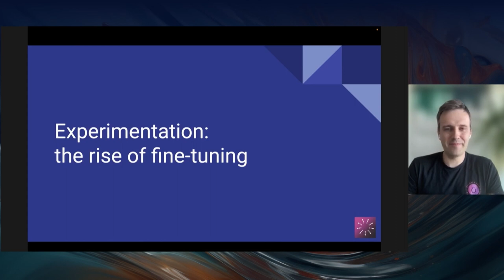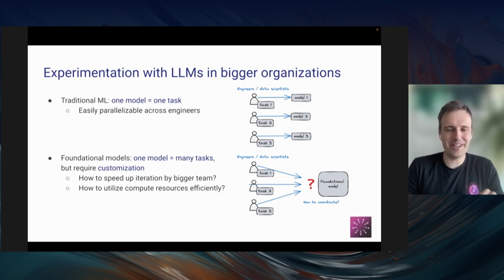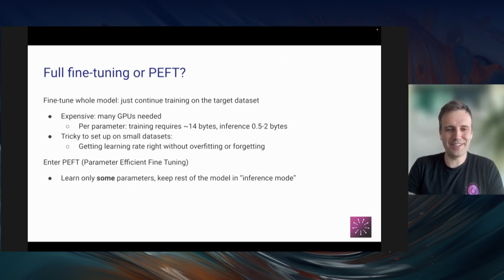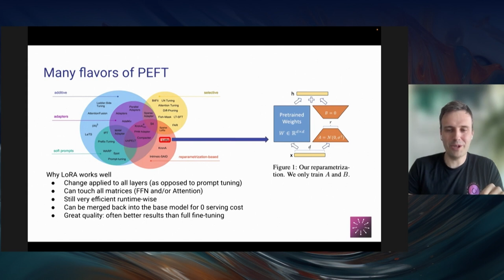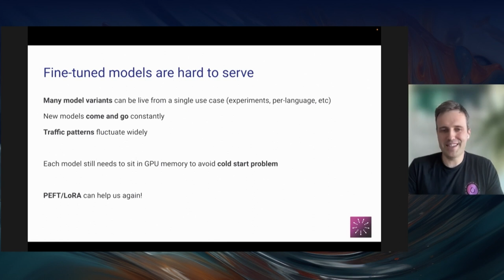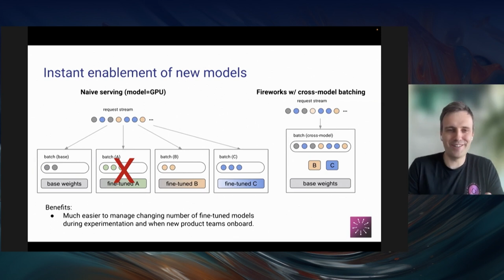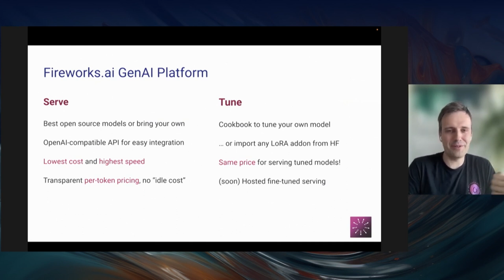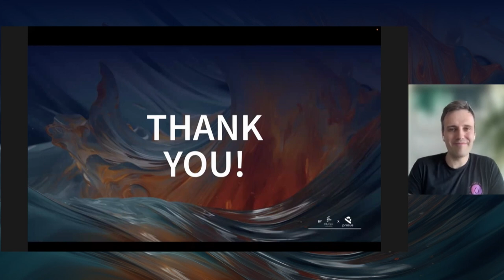Efficient Serving of LLMs for Experimentation and Production with Fireworks.ai // Dmytro Dzhulgakov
// Abstract
Deploying LLMs to products is no easy feat. It's common to have dozens of model variants when trying things out. As usage scales up, cost-to-serve and latency become primary concerns. In this talk, we will dive into how Fireworks.ai GenAI Platform helps developers on the journey from early experimentation to highly loaded production deployments without breaking the bank.

// Bio
Dmytro (Dima) Dzhulgakov is the co-founder and CTO of @fireworksai which focuses on the transition to AI-powered business via interactive experimentation and a production platform centered around PyTorch technologies. Fireworks.ai offers high-performance low-cost LLM inference service that helps to try out and productionize large models.

Dmytro is one of PyTorch core maintainers. Previously he helped to bring PyTorch from a research framework to numerous production applications across Meta's AI use cases and broader industry.

mlops.community/blog